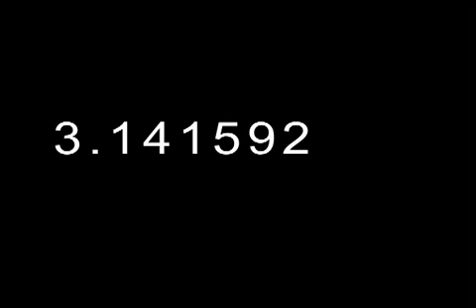Original Pi Song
Created by Hard 'n' Phirm - Pi